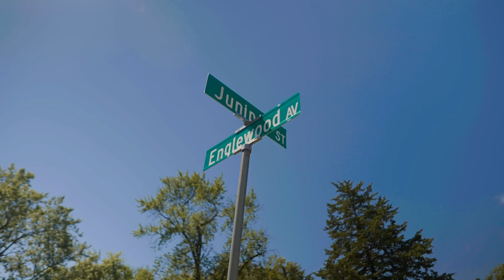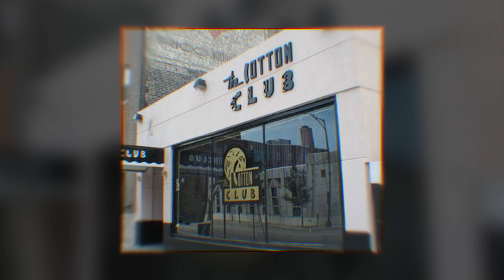Adam Calhoun - Untold Story Of Me & Mesus, New Album Out Now!